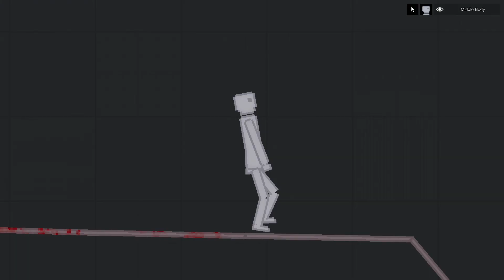The craziest stuff 134 in People Playground